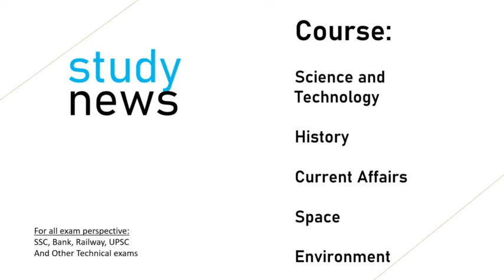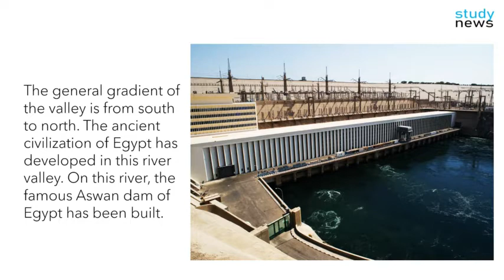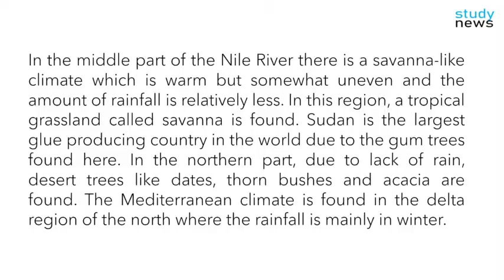Nile River || नील नदी......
The longest river in the world is the Nile, which rises from the largest lake of Africa, Victoria, crossing the eastern part of the vast Sahara Desert, and descends to the Mediterranean in the north.
It originates from areas of heavy rainfall near the equator, forming a long valley flowing from south to north through Uganda, Ethiopia, Sudan and Egypt, respectively, on which the land on either side is seen as a thin strip. This strip is the largest desert in the world.
It has several tributaries of which the White Nile and the Blue Nile are the main ones.
The general gradient of the valley is from south to north. The ancient civilization of Egypt has developed in this river valley. On this river, the famous Aswan dam of Egypt has been built.
The southern part of the Nile valley is located near the
equator, hence the equatorial climate is found there. Here the temperature remains high throughout the year and rainfall also occurs throughout the year. The average annual rainfall is 212 cm. Equatorial evergreen forests are found here due to high temperature and excess rainfall.